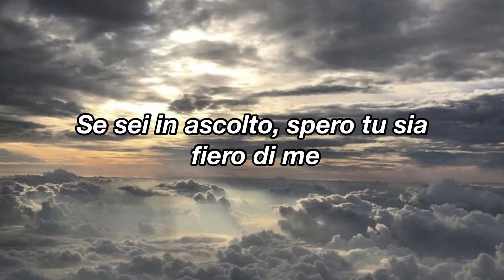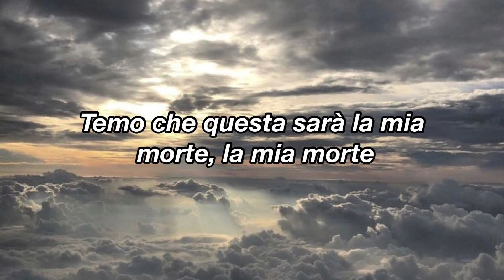Madison Beer - Default [Traduzione Italiana]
probabilmente la mia preferita dell’album. L’instrumental è geniale e amo i vocals di Madison soprattutto nell’outro. Such a bop!

teo